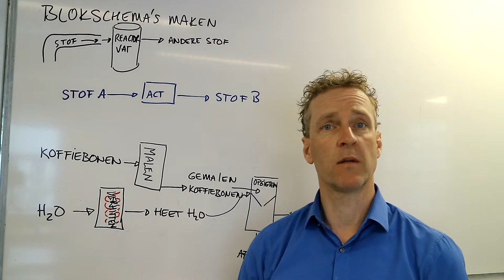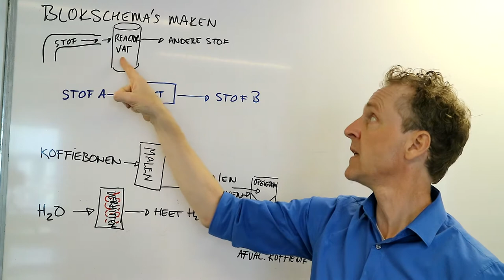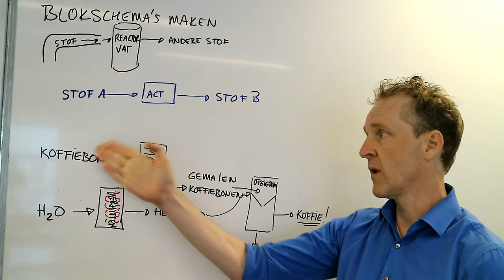Hoe kan ik blokschema's maken en lezen?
Blokschema's worden in de scheikunde veel gebruikt om complexe reacties te beschrijven. Ook maakt het inzichtelijk wat er allemaal in een chemische fabriek gebeurt. Blokschema's komen regelmatig terug op het eindexamen en daarom is het handig om deze te kunnen maken en te kunnen lezen. In deze scheikundeles zorg ik dat je de 'basics' van een blokschema maken snapt en dat je dit zelf toe kunt passen op een ander voorbeeld.
Wellicht is het handig om van deze scheikunde les je eigen aantekeningen te maken.

De bron voor het complexe blokschema is een bestand van de